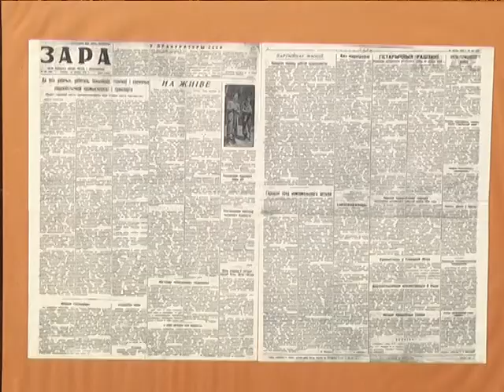2017-06-22 г. Брест. Представление «Последний мирный день в Бресте». Новости на Буг-ТВ.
Музыкально-театрализованное представление «Последний мирный день в Бресте»
Накануне в городе над Бугом время повернулось вспять. Последний мирный день воссоздали в Бресте. На центральной пешеходной улице города из патефона звучала музыка первой половины прошлого столетия, дамы в модных винтажных платьях прогуливались под руку с кавалерами, фотографы зазывали в ателье сделать снимок на память, а в парке танцевали танго… на один день механизм машины времени был приведён в действие, чтобы молодое поколение увидело, как это было, пропустило через себя предчувствие великой катастрофы, чтобы мы, живущие ныне, ещё больше ценили мир, свободу и жизнь.